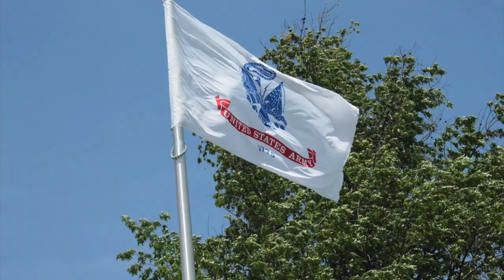The Army Goes Rolling Along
Taken from Wikipedia:

"The Army Goes Rolling Along" is the official song of the United States Army and is typically called "The Army Song". It is adapted from an earlier work titled the "U.S. Field Artillery March".

The Army Goes Rolling Along! Hooah!

We've had many precious US Army buddies, this song is for you!

Hello Ray, Jim, Dave, Harry, Allan, Bill, Herb, Robert, Roger, and Don "Memorial Rifle Squad, Ft. Snelling National Cemetery, Minneapolis, Minnesota!!" Thursday Squad! I hope to see you again soon! But, not out there!

We are working on the Chromatic Polka and need a little more time! If only we could play this tune like Dale Dahmen and the Polka Beats!  We just need a little more time! Amen!

Hooah!